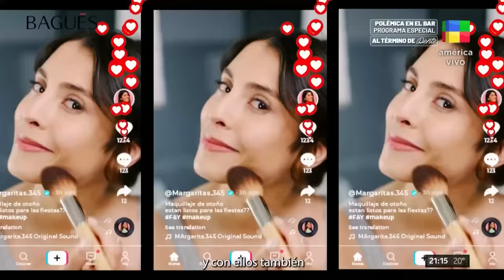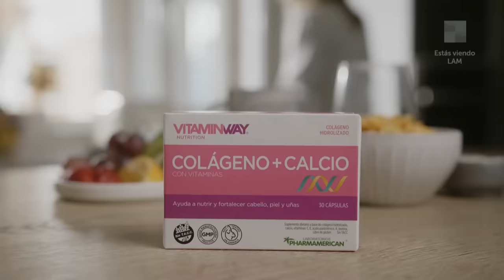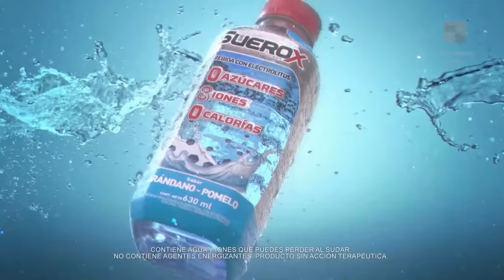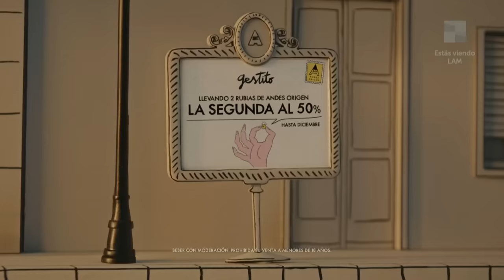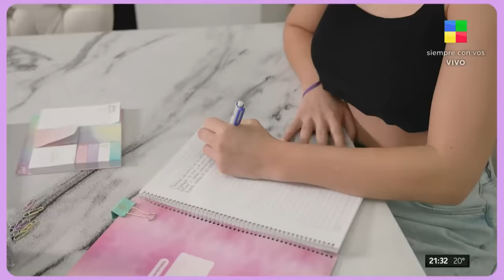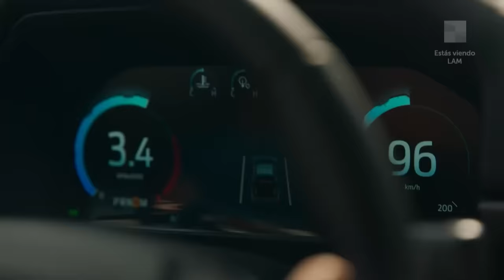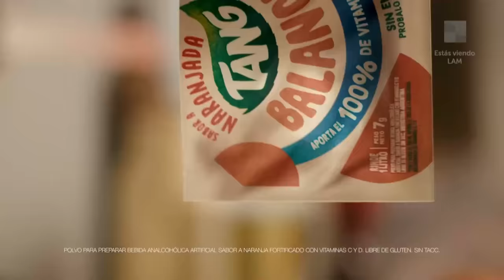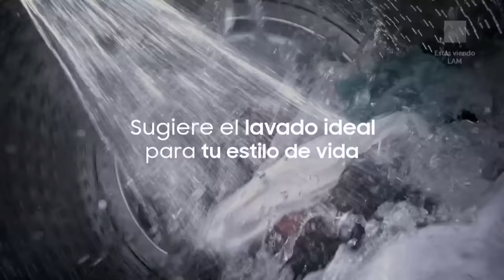Sol 1 y Sol 2 emocionaron con su historia de vida - LAM | Programa completo (16/11/23)